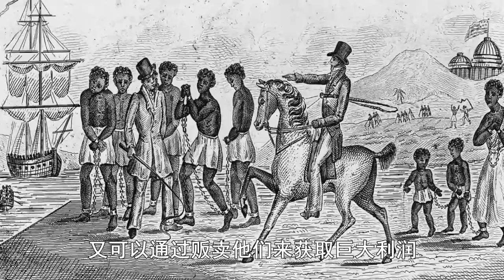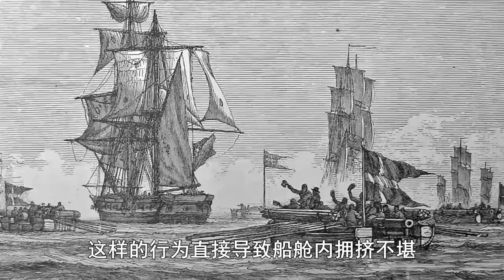澳洲真是由英國罪犯後代？英國為何把犯人流放過去？內幕簡直太神奇了